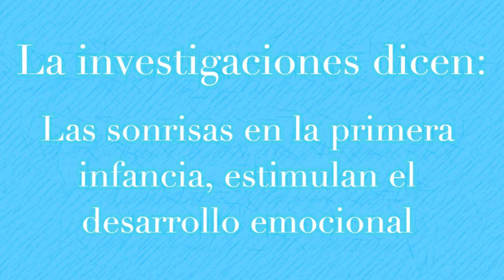Bebé Sara Betancur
Este video es con fines académicos . todos los derechos de autor en imagen están protegidos